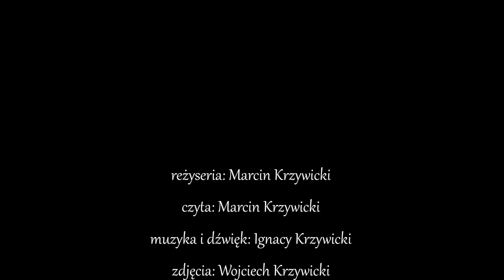Legendy Kredowej Góry I "Jak Książę Mieszko założył gród Chełm"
Chcesz Zobaczyć przedstawia Legendy Kredowej Góry.
Odcinek pierwszy: Jak Książę Mieszko założył gród Chełm

Rysunki i opracowanie graficzne: Wojciech Krzywicki
Muzyka i opracowanie dźwiękowe: Ignacy Krzywicki
Scenariusz i Reżyseria: Czyta Marcin Krzywicki

Źródła:
1. Powieść minionych lat (a.k.a. Powieść doroczna, Powieść lat minionych, Kronika Nestora, st.rus. Повѣсть времѧньныхъ лѣтъ), Könugard, 1113
2. Jakub Susza: Phoenix redivivus albo obraz starożytny chełmski Panny i Matki Przenajświętszej sławą cudownych swoich dzieł ożyły. Zamość 1646
3. Kazimierz Czernicki: Chełm, przeszłość i pamiątki. Chełm 1936
4. Jan Paszkiewicz: W stronę Chełma. Chełm 2000
5. Zdzisław Kazimierczuk: Chełm i okolice. Chełm 2002

Muzyka:
Luys Milan (c. 1500 - c.a. 1562), Pavana (arr. for guitar, orig. for vihuela), wyk. Ignacy Krzywicki
Benedictine Monks of St. Michael's de Laudes: In Paradisum Angeli